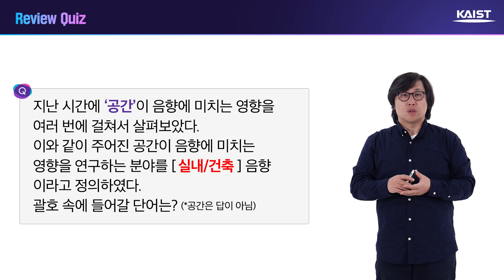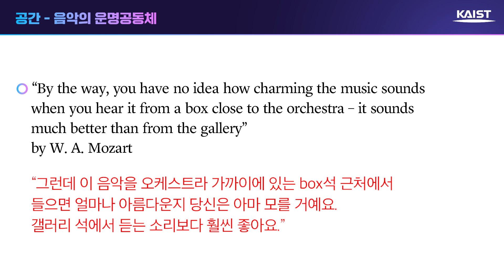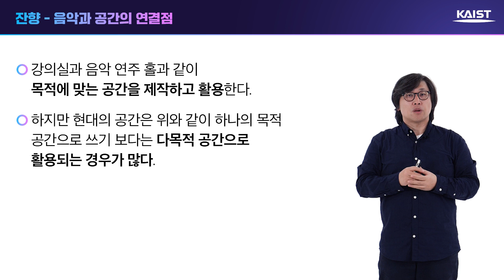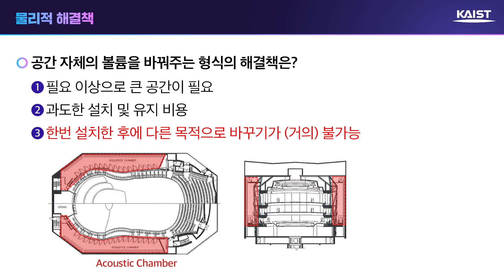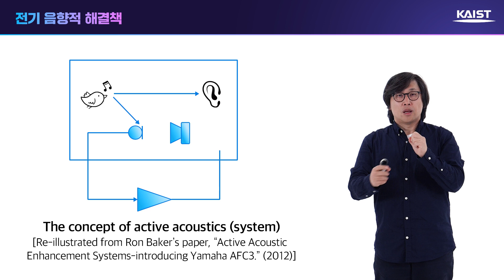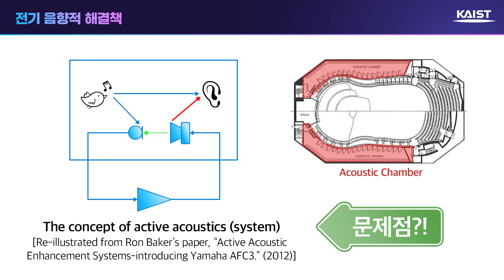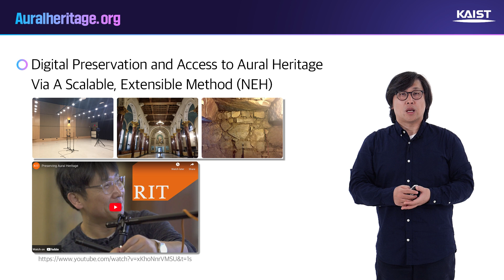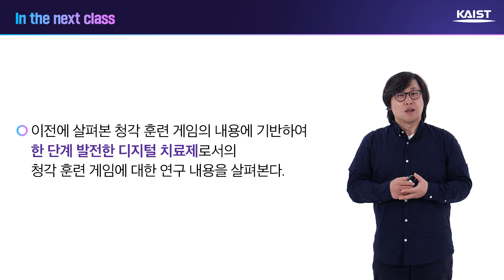톤마이스터 따라잡기 6-2 Future 2 : 가상 음장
KAIST 문화기술대학원 김성영 교수님
[6-2] 미래의 가상 음장에 대해 설명드립니다:D